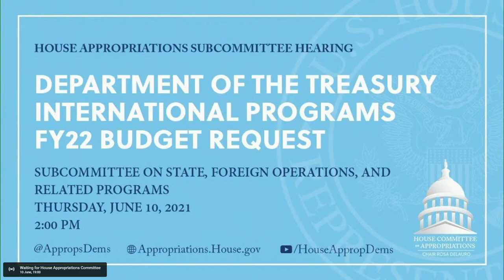US Treasury Secretary Yellen testifies before House Appropriations subcommittee hearing